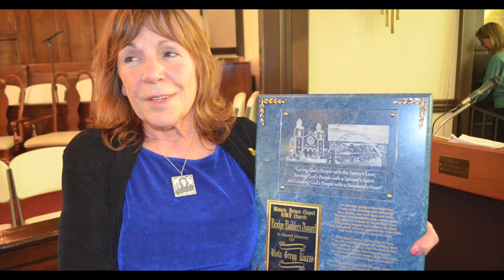SCLC 2019 Mary Luizzo Lilleboe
Mary Liuzzo Lilleboe was raised in Detroit, MI by parents Anthony James & Viola Liuzzo. Her childhood was that of a comfortable, middle class American family that some may even paint as storybook. On March 25, 1965, that storybook ended for Mary and her four siblings. Her mother, Viola Greg Liuzzo, only 39 years old, was murdered by the Ku Klux Klan outside Selma, Al. Mary was 17.

In the days preceding her death, Viola Liuzzo witnessed the horrors of Bloody Sunday on her television set, and felt compelled to heed Martin Luther King Jr.’s call for Americans to go to Selma to support the right to register and vote for all Americans. So, Viola left her home in Detroit, MI, to join Dr King and 25,000 Americans like her, who walked those miles from Selma to Montgomery. Just five hours after the march was over, Viola was dead. She was gunned down by a carload of Ku Klux Klans men while driving the same highway she had marched on earlier that day.

Mary Liuzzo Lilleboe, spent years searching for answers to try to make sense of the loss of her mother.  The focus of her life was her mother’s murder and the nightmares that followed. As the years passed Mary realized that her Mother’s life was important and she was losing touch with those memories. She decided to go to Selma to meet and talk with the people who were with her mother the last days of her life. The people of the South embraced Mary, they opened their hearts and their homes to her. And as she learned her mother’s story, she learned theirs, history from the people who lived it.

What followed is Mary’s life’s work; to tell the real stories in order to preserve and pass down the truth of the history-making change brought about by the nonviolent Civil Rights Movement led by Dr. King and supported by American foot soldiers for justice and freedom. Mary marched across the Edmund Pettus Bridge for the first time as the guest of Mrs.Evelyn Gibson Lowery on her Annual Civil Rights Heritage Tour and she returned to be with Mrs Lowery every year until Mrs.Lowery’s last tour in 2013. Mary still returns annually to join those who commemorate the Selma Voting Rights Movement.

Mary has become a soldier in civil and human rights education and awareness, and she shares her knowledge and experiences at events, schools, universities, churches, seminars and conferences — wherever there is a desire to learn. Targeted by racial hatred, Mary has a unique perspective - “The circumstances of my mother’s death have given me a glimpse into a world very different from mine - the world of being black in America. Had my life played out in the white world I knew, I would never have understood the damage and profound effects of this plague (racism).

Mary is a certified trainer of Kingian Nonviolence and in 2015 was appointed the National Outreach Coordinator for the Center of Nonviolence and Peace Studies at the University of Rhode Island. In addition, under the guidance of Dr. and Mrs. Bernard Lafayette, through non-partisan efforts Mary brings her mother’s story and Dr. King’s principles to federal and state leaders to educate and enlighten those leaders on the continuing struggle for justice and equality. She participates in events such as the Congressional Civil Rights Pilgrimage and the March on Washington Film Festival. She is the subject of an award winning documentary and has participated in several documentaries on tv and in films.

Mary keenly understands that equality and justice come from knowledge and understanding, and she fervently works to move America one step closer. She has dedicated her life to preserving and passing on the legacy of action and nonviolence of her mother, Dr. King and the foot soldiers of the South.